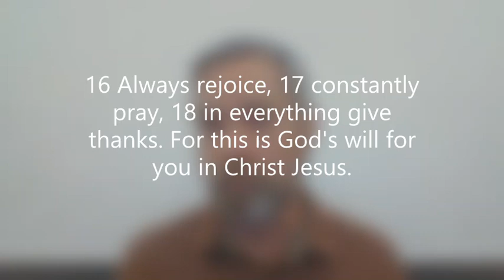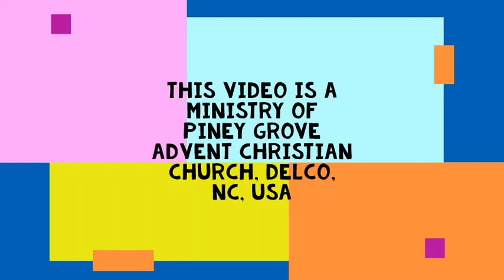not just sometimes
In "not just sometimes" Jefferson Vann reveals that believers are able to rejoice, pray and give thanks at all times.
1 Thessalonians 5:16-18 NET

16 Always rejoice, 17 constantly pray, 18 in everything give thanks. For this is God's will for you in Christ Jesus.